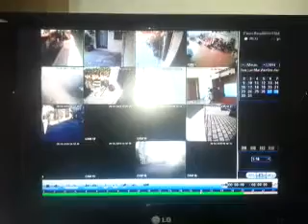Immagini videosorveglianza casa Casalini